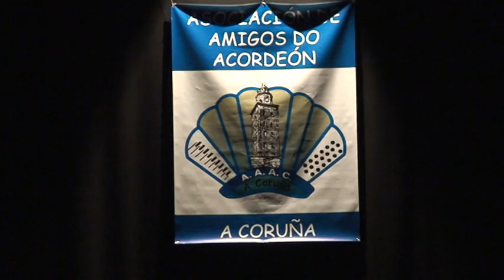Son do Mendo, Castelo da rua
Festival de Acordeones en A Coruña, Centro Agora, 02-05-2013
Organiza la Asociación Amigos del Acordeón de A Coruña, España.
Actuación del Grupo Son do Mendo, al Acordeón Sabela Caamaño,con la Gaita Juan Carlos Rilo.